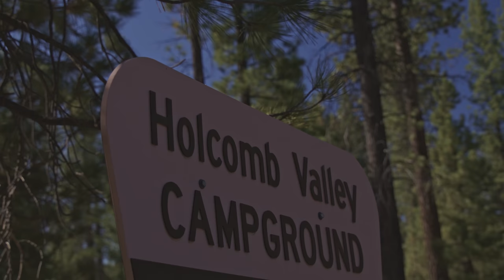Newbury Park Altitude Camp Week 1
Big Bear Media captures week 1 with Newbury Park HS in Big Bear Lake, CA.